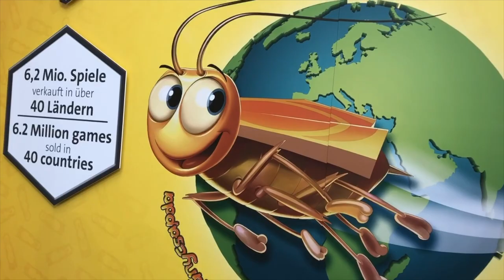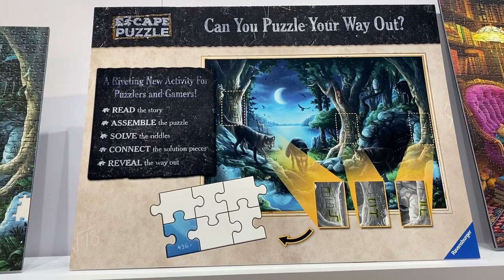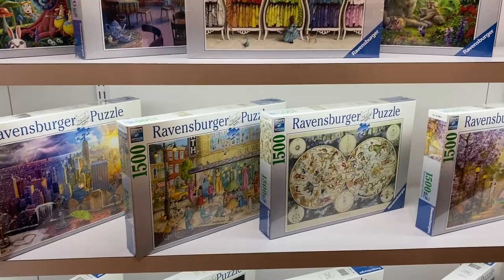Nuevo Ravensburger en Toy Fair 2020 ► Juegos Juguetes y Coleccionables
Ravensburger nueva lista de rompecabezas en la Feria del Juguete de Nueva York disponibles en La Casa De La Educadora Mexico toyfair2020 nytf2020